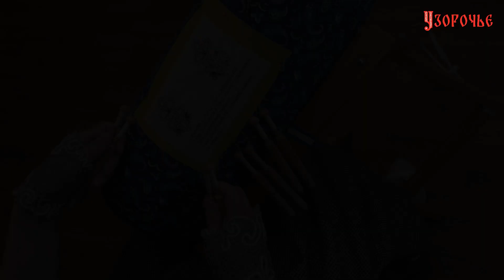Мастер кружевоплетения Юлия Кудрявцева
Представляем Вам участника Фестиваля декоративно-прикладного и изобразительного искусства «Узорочье» – 2020 мастера кружевоплетения Юлию Кудрявцеву, г. Донецк.